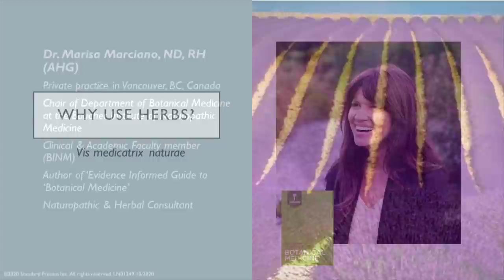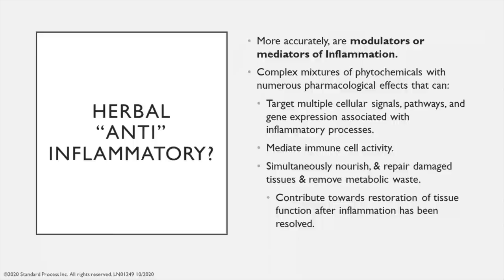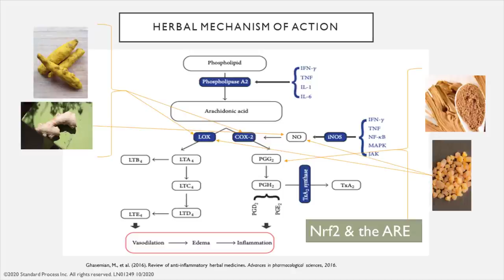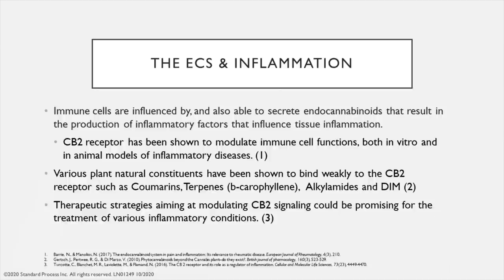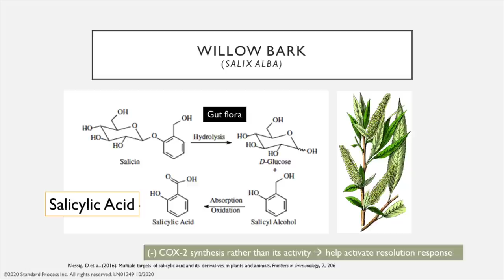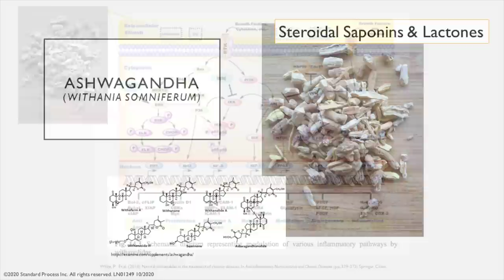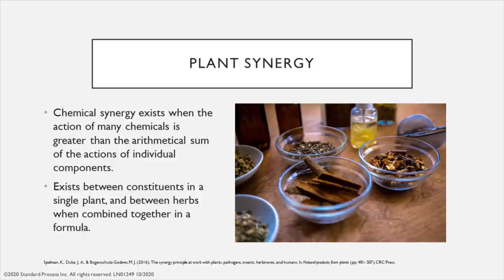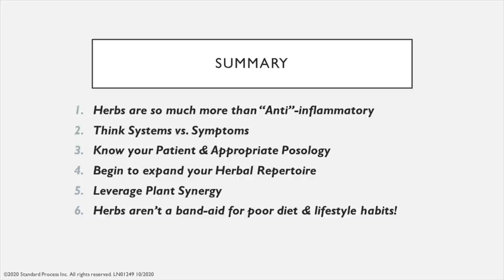An Herbal Approach to Inflammation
Author and BINM Faculty Member and Department Chair, Dr. Marisa Marciano, ND, RH (AHG), discusses how herbs stand apart as concentrated, nutritional foods that have powerful effects within our bodies, even as mediators for inflammation. She explains the importance of herbs in the HPA axis, the endocannabinoid cystem, and immunity. The lecture concludes by talking about goals and how to choose and properly use various herbs to contribute to a healthy lifestyle.
WholisticMatters is dedicated to advancing the latest insights and information available in nutrition therapy and clinical nutrition and to presenting only the most balanced, credible, and reliable clinical nutrition and science available.
Powered by Standard Process.